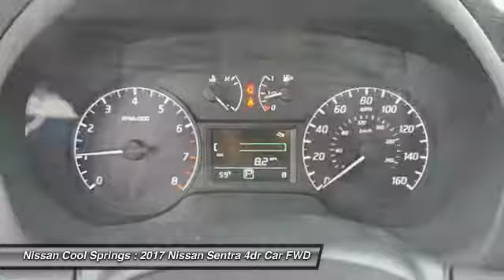2017 Nissan Sentra Y247930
2017 NISSAN SENTRA Franklin, TN
Stock# Y247930